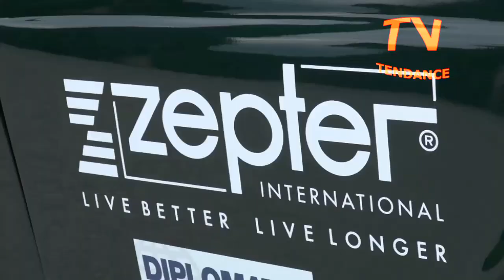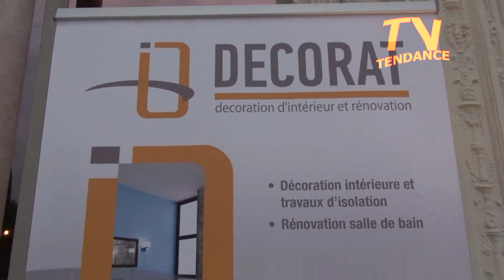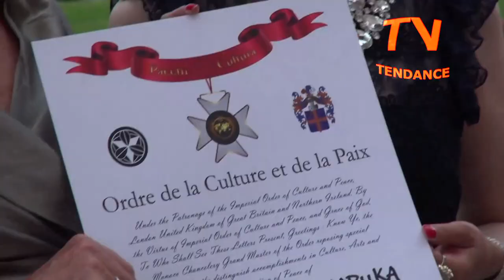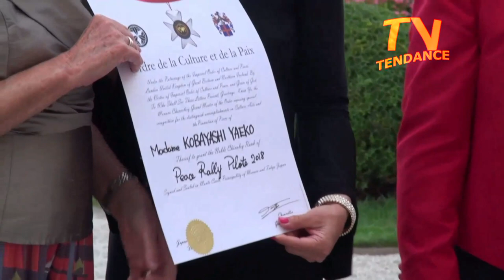Peace Rallye St Petersbourg Monaco By Jean Tamenne with Princess Olga Romanov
​Date MAY 22 2018 to JUNE 2018

This Rally is dedicate to the first 1911 Saint Petersburg Monaco Rally and to the peace and reunification to Russia and Europe in Eurasia .

Prime minister Abe will be an official guest of the 2018 Russian economic forum organize by our partner the Roscongres , a European and Japanese team from Amities sans frontiere Japan organisation will drive 3 cars from to Monaco  Saint Petersburg to welcome the prime minister Abe at the opening ceremony

A special edition Monaco to Tokyo via Saint Petersburg  will take place the 20 of may 2020 to arrive the 15 of July fro the Olympic game opening . The team will be composé of member of amities sans frontières Japan and dynastic family with some celebrity from all over the world .
As for every year the rally will stop at the forum economic of Saint Petersburg on the way to Tokyo , the rally will be as well under the hait patronage of Her Highness Princess Olga Romanov